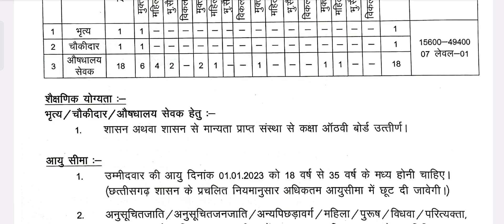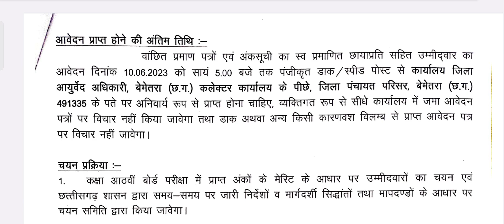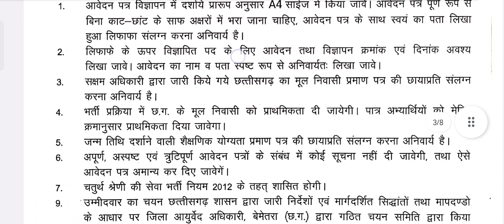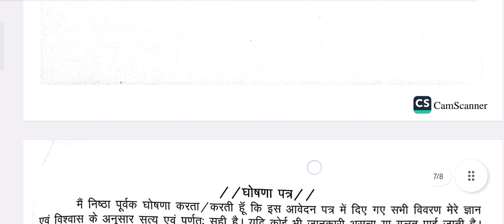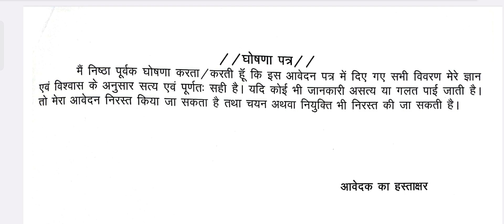जिला आयुर्वेद अधिकारी बेमेतरा ने निकाली सीधी भर्ती का विज्ञापन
Ayurveda Vibhag Bemetara Recruitment 2023 आयुर्वेद अधिकारी जिला बेमेतरा में रिक्त चतुर्थ श्रेणी के 20 पदों में भर्ती हेतु छत्तीसगढ़ के मूल निवासियों से आवेदन पत्र आमंत्रित किया जाता है। इस नौकरी के संबंध में अन्य जानकारी जैसे वेतनमान, शैक्षणिक योग्‍यता, आयु सीमा, आवेदन प्रक्रिया, चयन प्रक्रिया की जानकारी आप इस वीडियो में प्राप्‍त कर सकते हैं।